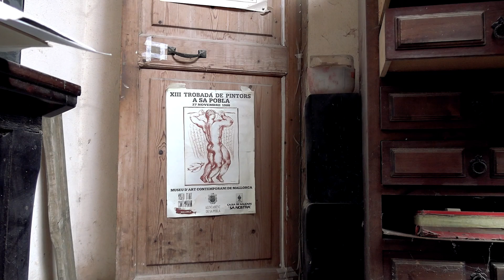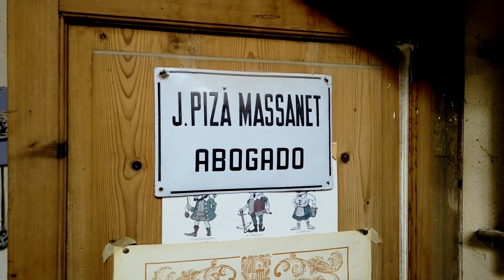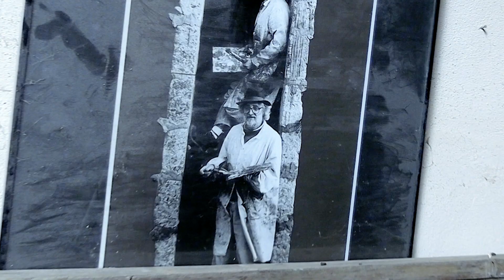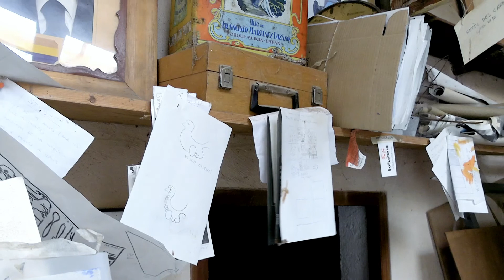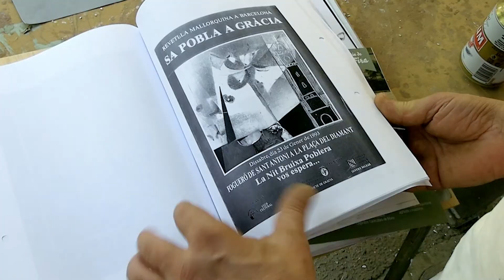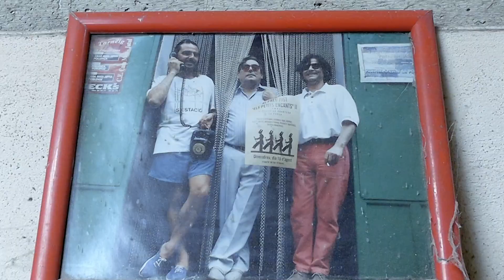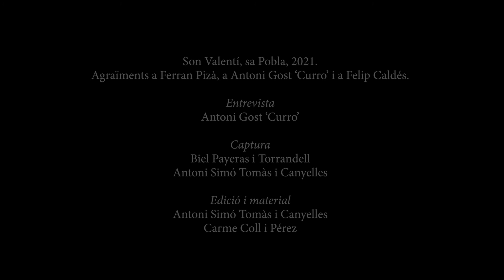Vídeo complet Ferran Pizà. Artistalocal. Art i Copes 2021.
Vídeo de visita al taller d'en Ferran Pizà, fet per la seva exposició Artistalocal. Per l'edició XIV d'Art i Copes.